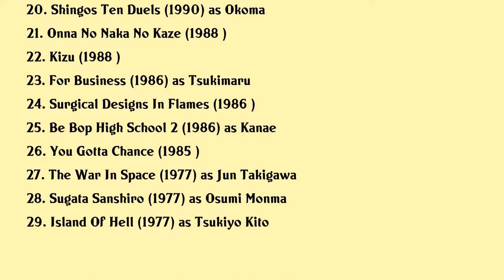Yuko Asano Movies list Yuko Asano| Filmography of Yuko Asano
Yuko Asano Full Movies List Filmography of Yuko Asano

Latest movies of Yuko Asano are:

1. Botchan
2. Professor Eiko
3. Ghost Writers Homicide Coverage 2 Writing About A Celebritys Crime
4. Spec Closeincarnation
5. Spec Closereincarnation
6. Spec Heaven
7. Kannas Big Success
8. Sky Of Love
9. My Sister My Love
10. Song Of Love
11. Nobunagas Coffin
12. Run Ichiro Run
13. Dora Heita
14. The Seven Chefs
15. The 8 Tomb Village
16. Kura
17. Bloom In The Moonlight The Story Of Rentaro Taki
18. Fusa
19. Tales Of The Bizarre Vol 1
20. Shingos Ten Duels

Complete list of movies acted by Yuko Asano are in this video.

Please Comment down your favorite movie of Yuko Asano